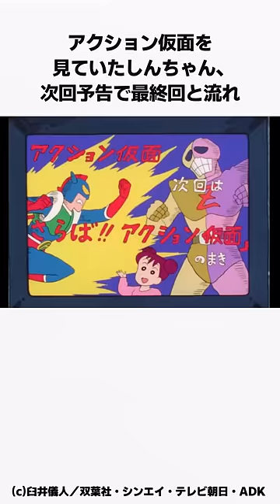【クレヨンしんちゃん】神回 『アクション仮面が最終回！だゾ』をサクッと紹介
▼引用元
© 臼井儀人／双葉社・シンエイ・テレビ朝日・ADK